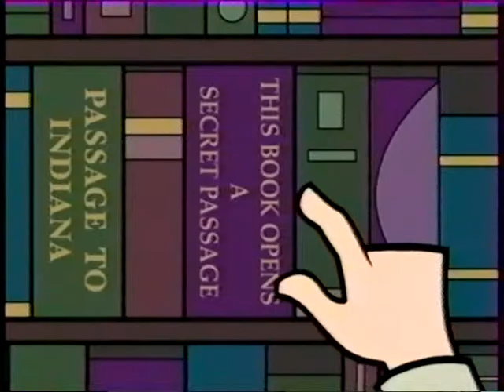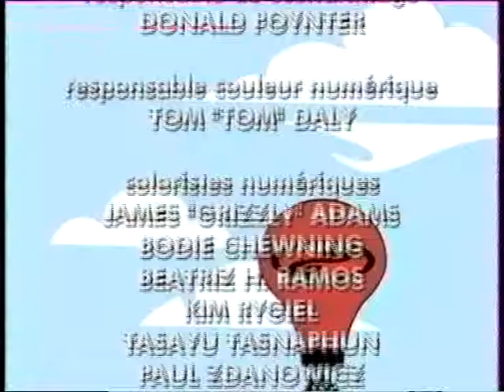SPY GROOVE / Crac-crac papillon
VERSION FRANÇAISE